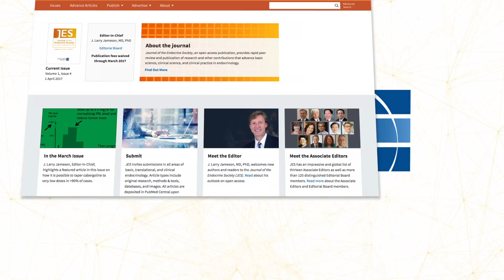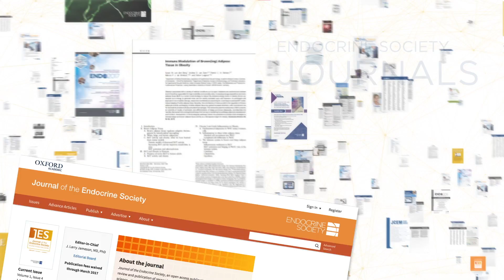Why publish Open Access in JES?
J. Larry Jameson, MD, PhD presents key facts about why one should submit their research to the Journal of the Endocrine Society (JES), an open access publication. Providing rapid peer review and continuous online publication, JES seeks research that advance basic science, clinical science, and clinical practice in endocrinology.